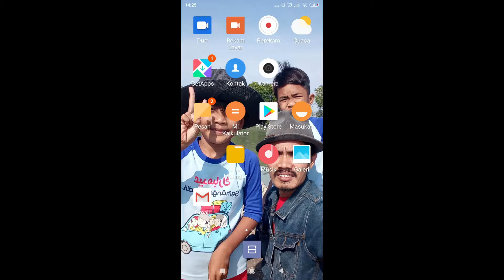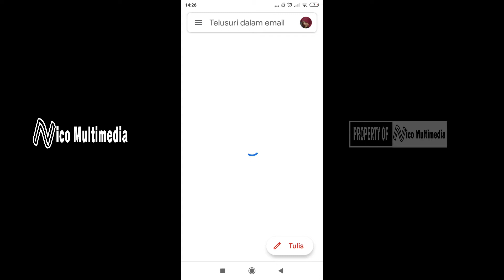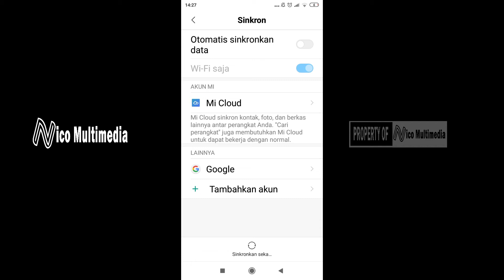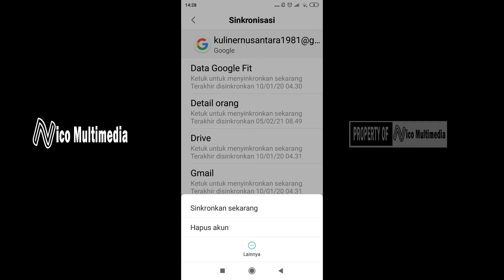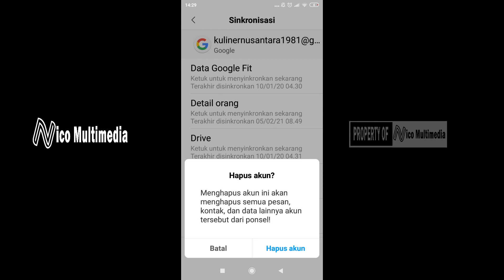Cara Mudah Hapus Akun Google di HP Android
Mohon maaf jika masih ada kata-kata yang salah dan tidak berkenan dihati sahabat Nico Multimedia.
Jika dalam video ini ada kasalahan dan kekurangan baik disengaja maupun tidak, kami ucapkan permohonan maaf.